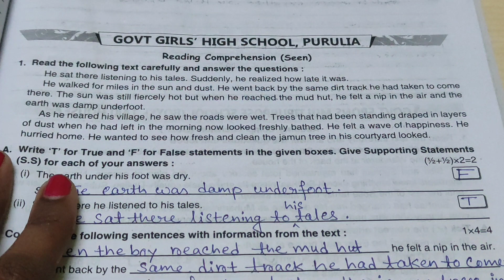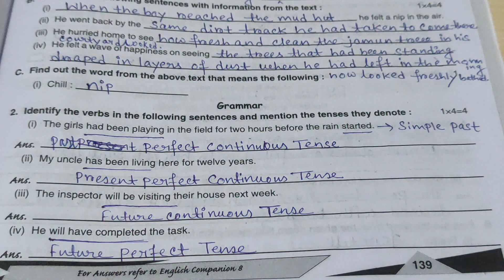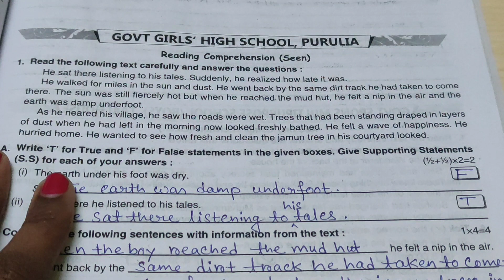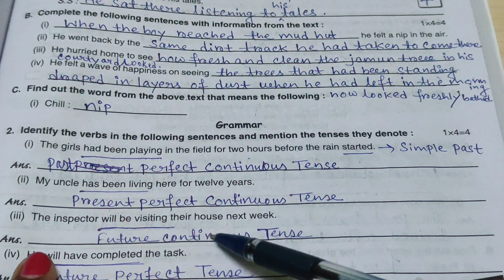Ray And Martin Question Bank 2024 | Class 8 English First Summative Evaluation Page 139